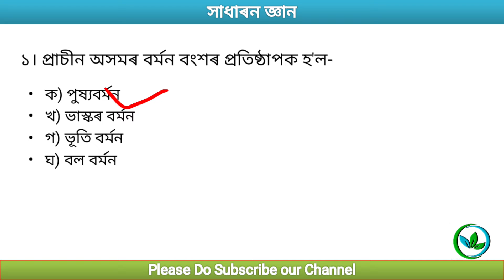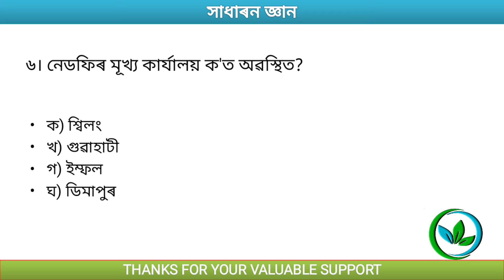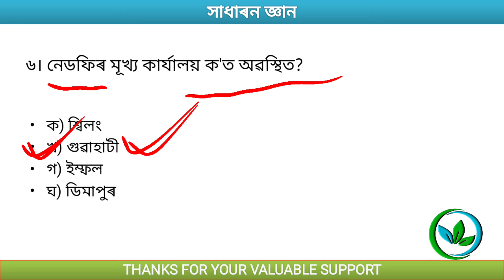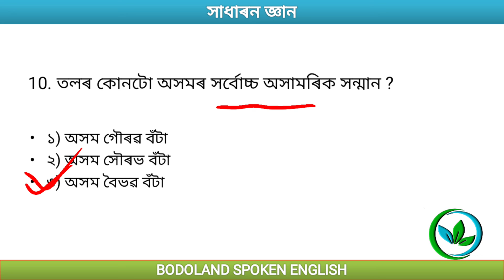top gk question for assam police exam|assam police written exam|general knowledge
ab ub written exam
assam police apro
general knowledge for assam
top gk for assam police